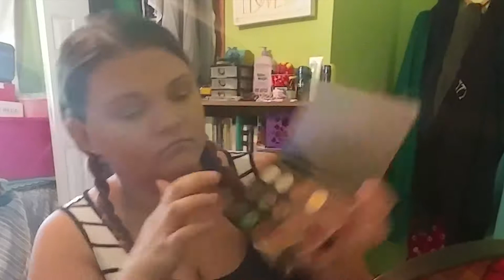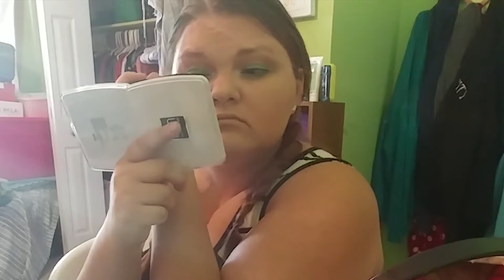Emerald Green tutorial